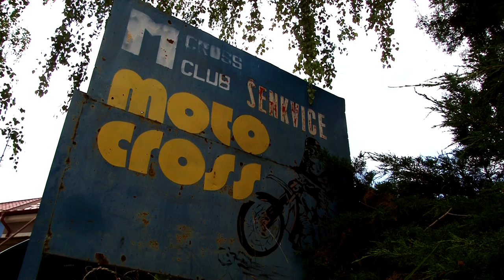Vladimír Novák Öhlins and LK Suspension Test Day Šenkvice 12 9 2013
... z histórie M-cross klubu ŠENKVICE